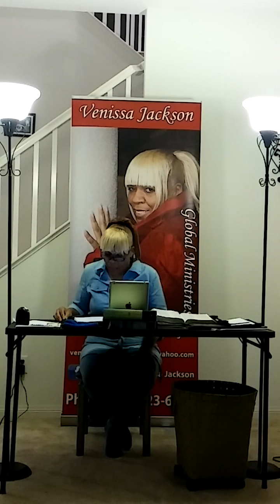Change Your Blueprint (clip 2)